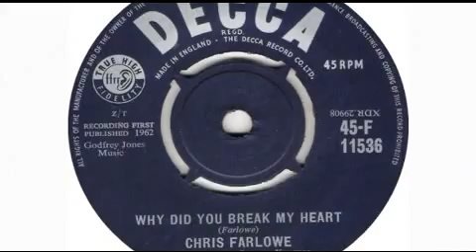Chris Farlowe - Why Did You Break My Heart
Chris Farlowe is an English rock, blues and soul singer. He is best known for his hit single "Out of Time", which rose to #1 in the UK Singles Chart in 1966, and his association with Colosseum and the Thunderbirds. Wikipedia